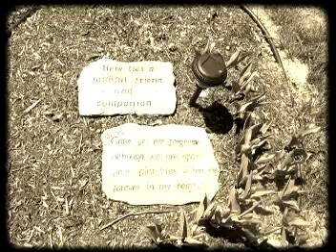Tribute to my Bloodhound Dog "Chance"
A tribute to my faithful companion,,May you rest in peace...